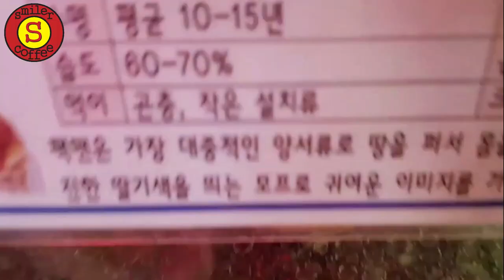귀뚜라미 먹는 개구리